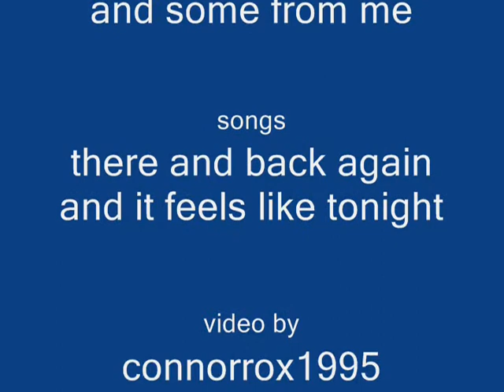vids i made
This is just a little tribute to all the vids i made well almost all of the vids the internet went down so i thought of makeing this tribute it didnt take long i wish i added color and special effects in but i forgot to so i hope u like it